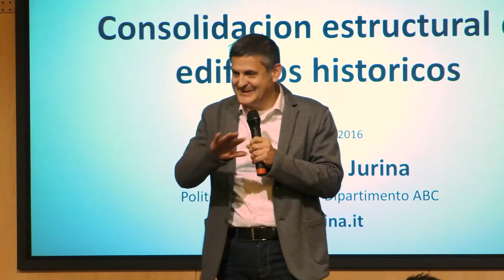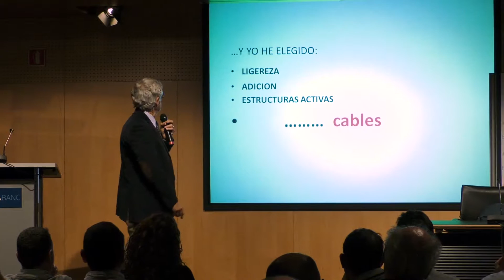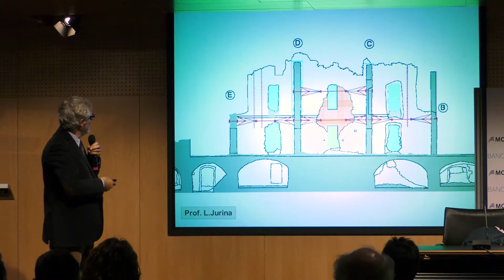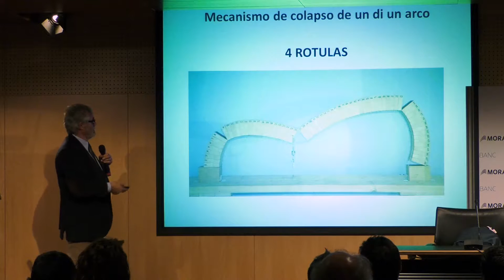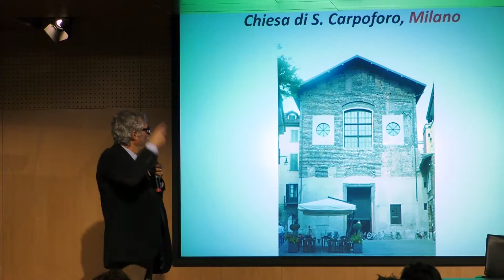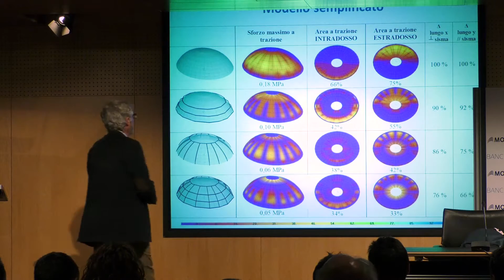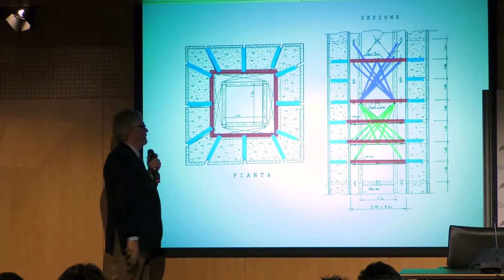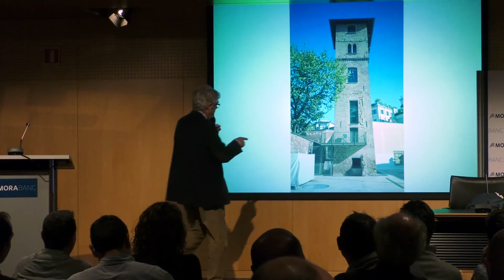Conferència Prof. LORENZO JURINA Andorra COAA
CONSOLIDACIÓN ESTRUCTURAL EN EDIFICIOS HISTÒRICOS
Conferència del Professor Lorenzo Jurina, Itàlia
17 de novembre de 2016
Sala d'actes de MoraBanc
Andorra la Vella